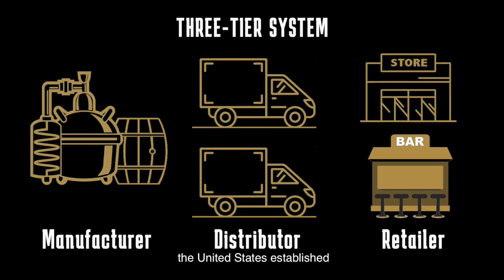Part 1: Possibilities, Patience & Profits (The Business of Bourbon)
In Part 1 of the Business of Bourbon mini docuseries, Brindiamo Group explores various possibilities associated with the booming bourbon industry and provides a behind-the-scenes look at their expertise guiding clients in the facets of the complex three-tier system in the United States. Jeff Hopmayer, managing partner of the Brindiamo Group, and other experts provide an insider’s view of the bourbon industry in the United States. This four-part video series tells the story of the nearly $9 billion industry built around this legendary and uniquely American spirit, why the industry is currently booming and what and who you should know if you're thinking of investing in the business of bourbon.

Generally considered the alcohol beverage industry’s foremost strategist and broker for bulk bourbon and liquid sourcing, Brindiamo Group shares insight and expertise in beverage consulting and describes how the industry has evolved and expanded over the past decade. The Brindiamo team also reveals the success stories behind some of the leading craft bourbon brands. Also included in the documentary are profiles of the some of the most innovative bourbon brands and state-of-the-art manufacturers, as well as tips for would-be investors. The Brindiamo Group and bourbon industry clients with whom they work are leading a kind of revolution in craft bourbon manufacturing by pulling back the curtain of secrecy that has shrouded many of the older bourbon brands and providing a transparent look at best practices in the bourbon industry.

ABOUT BRINDIAMO GROUP
Established in 2012, Brindiamo Group has swiftly risen to become a global leader in sourcing bulk whiskey. The dedicated team of alcohol industry beverage experts leverages a wealth of experience and extensive industry connections to maximize potential for investors, brands and distilleries in the industry. From promising alcohol start-ups to established adult beverage brands to savvy investors, Brindiamo’s team across the United States, Ireland and the United Kingdom is committed to assisting clients in sourcing the right premium liquid at the right time.

Fueled by an unwavering passion for whiskey, our team at Brindiamo Group relentlessly strives to provide unparalleled liquid sourcing solutions including whiskey barrel storage. Leveraging our wealth of experience and extensive industry connections, we excel in promptly fulfilling your diverse needs. We meticulously source a wide array of aging whiskey from distilleries spanning the globe, ensuring that each barrel or tote is distinctive and tailored precisely to our clients' requirements.

When it comes to exceptional liquid sourcing, Brindiamo Group stands at the forefront, dedicated to delivering unmatched expertise and customized solutions for all your whiskey-related endeavors.